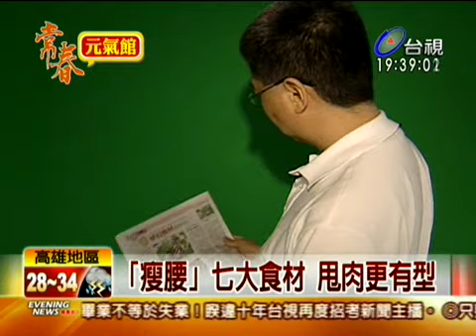「瘦腰」七大食材 甩肉更有型